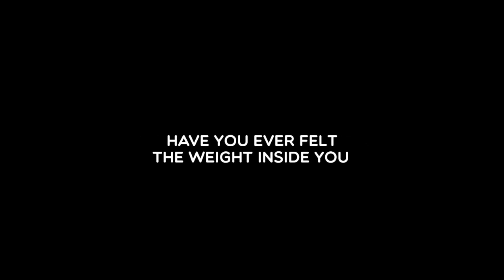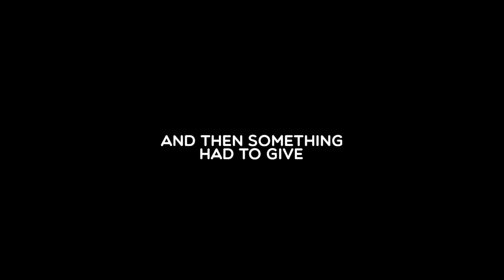Everchanging (Rise Against cover)